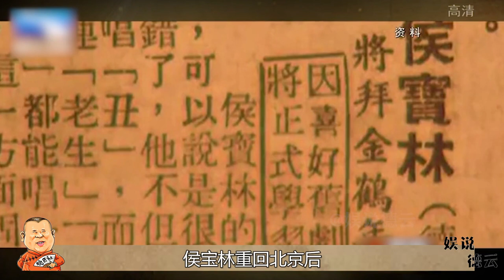侯宝林被马三立“赶”出天津，同为相声大师,为何一直“尊侯抑马”【娱说德云】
我们的内容均遵循公平、尊重的原则，绝对不会宣扬或鼓励任何形式的仇恨言论。 侯宝林被马三立“赶”出天津，同为相声大师,为何一直“尊侯抑马”【娱说德云】
「娱说德云」